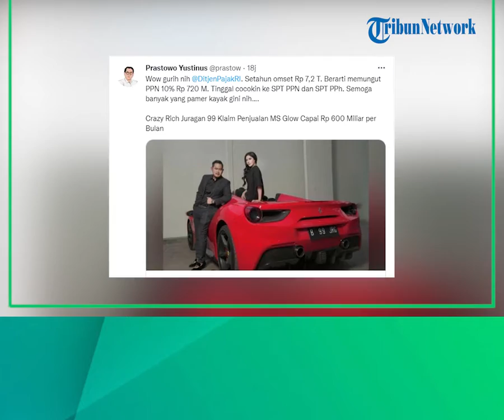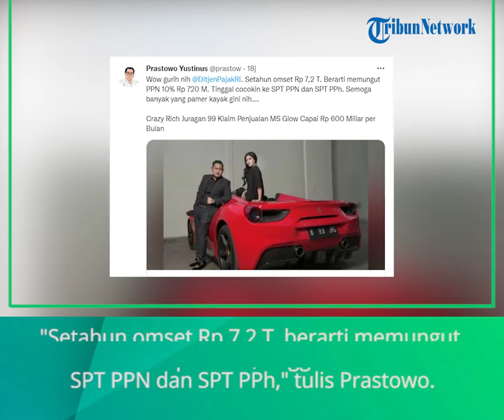Juragan 99 Klaim Pendapatan MS Glow Rp 600 Miliar Sebulan, Stafsus Menteri Keuangan: Wow, Gurih Nih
Pasalnya, pendapatan produk skincare MS Glow jadi sorotan.

Baru-baru ini pemilik MS Glow mengklaim berhasil menjaring pendapatan Rp 600 miliar dalam sebulan.

Tentu saja pernyataan ini menarik perhatian publik.

Bahkan, banyak yang menghitung berapa jumlah produk/paket yang terjual hingga mendapatkan ratusan miliar dalam sebulan.

Ternyata, Staf Khusus Menteri Keuangan Prastowo Yustinus ikut mencuitkan pendapatan Crazy Rich Malang itu menanggapi sebuah berita dari portal media lain.